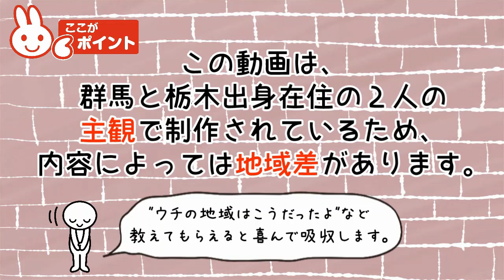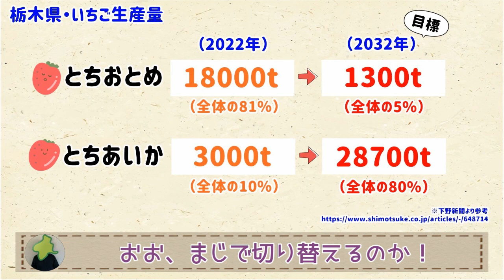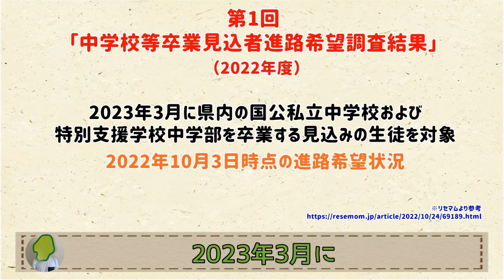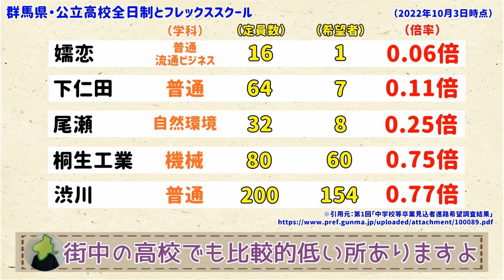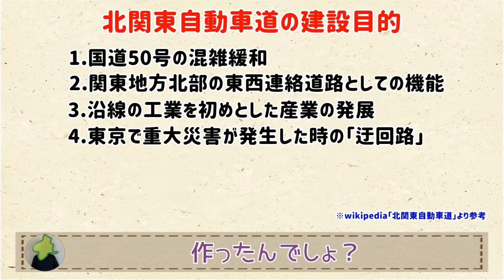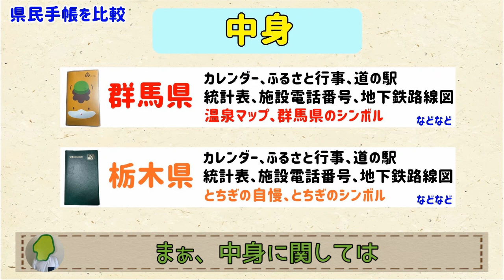【12/20～12/24のまとめ５本】群馬と栃木の「おとなり劇場」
0:00「オープニング」
0:27「終電」
1:42「いちご戦略」
3:00「受験倍率」
4:18「北関東道のなぜ？」
5:38「県民手帳」
6:49「エンディング」

（日曜はその週のまとめ動画になります。忙しい方はぜひこちらで！）